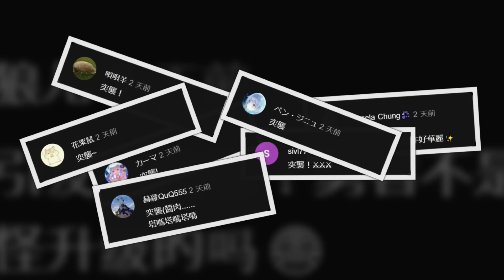【Minecraft】#3 進攻！哥布林城堡💥獲取貿易協定卻慘被黑心😭【鬼鬼】創世黎明 (Dawncraft)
引發突襲會發生什麼事呢？村裡的守衛與鐵巨人撐得住嗎？